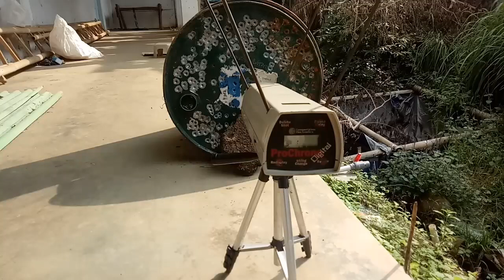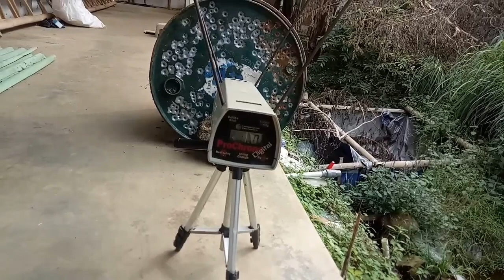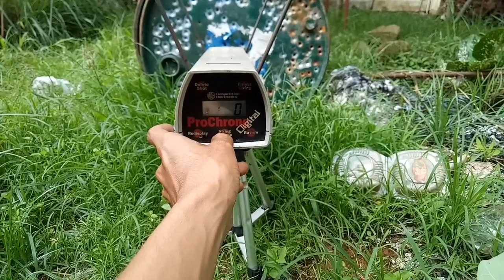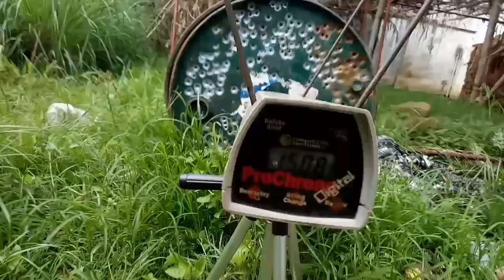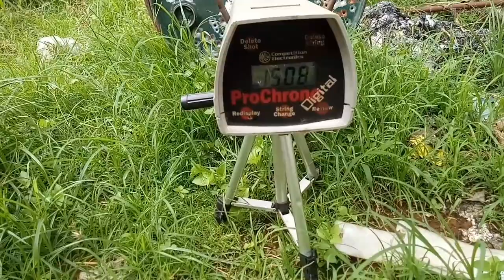TEST MAUSER KOLPRI POWER ASLI HERCULES 1500FPS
power asli cal 177/ 4,5mm canon hercules 1500fps